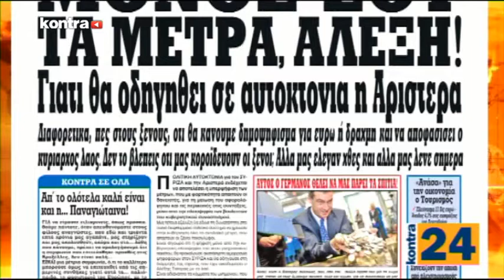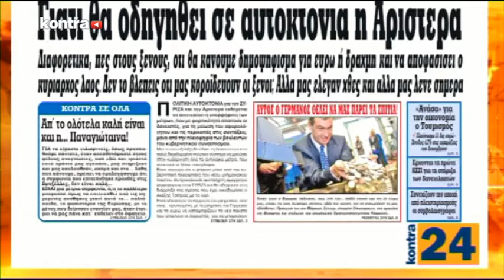KONTRA24 21/02/2017 MEROS 2 | Kontra Channel Hellas